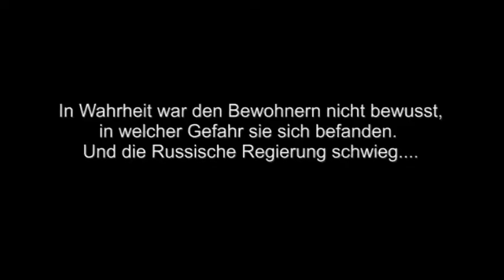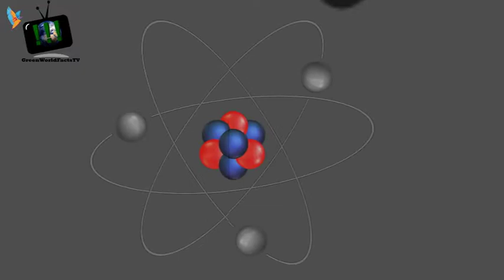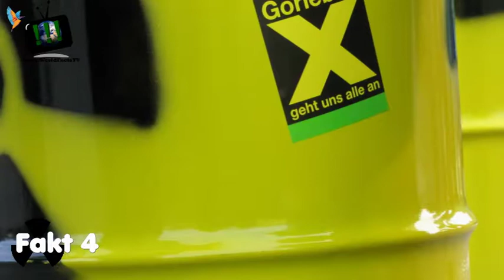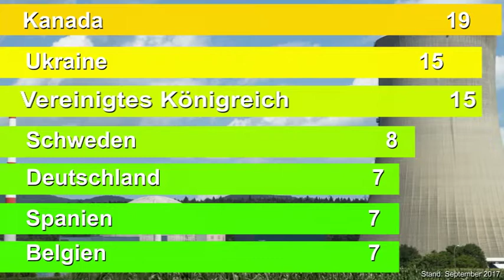Atomkraft, Segen oder Fluch?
In Deutschland werden Atomkraftwerke schon in den nächsten Jahren abgeschaltet. Andere Länder wie Frankreich setzten noch nach wie vor auf Atomkraft. Ob Atomkraft gut oder schlecht ist, das erfahrt ihr hier.

Diese Bildquellen habe ich verwendet:
-Jennifer Straka